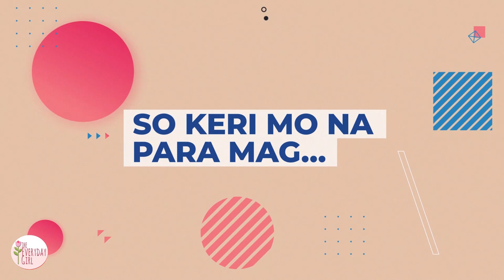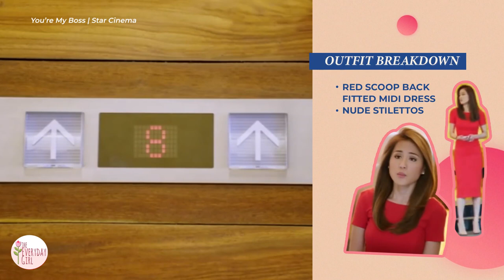Dress Like A Boss | THE EVERYDAY GIRL | STELLAR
Don't know what to wear to the office? Get some inspiration from these Office Looks from Kapamilya shows and films.

Kapamilya Artist/s:
Iza Calzado / Jodi Sta. Maria / Angelica Panganiban / Beauty Gonzales / Dimples Romana / Toni Gonzaga / Sarah Geronimo / Bea Alonzo / Shaina Magdayao / Maja Salvador